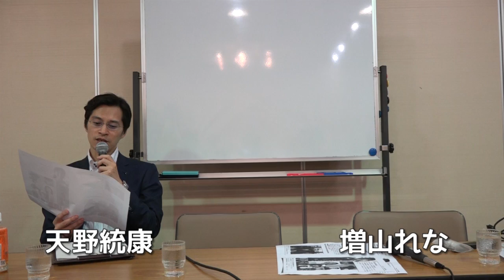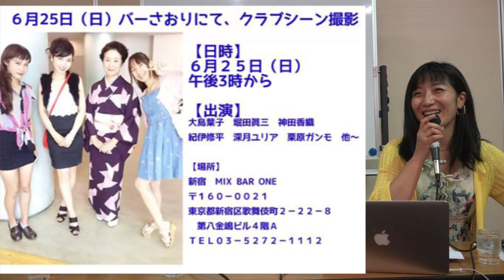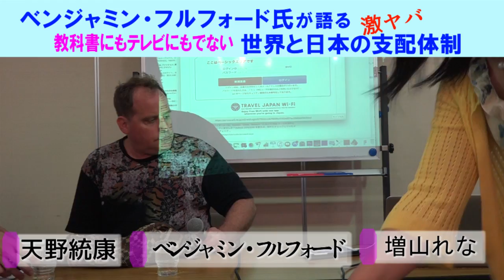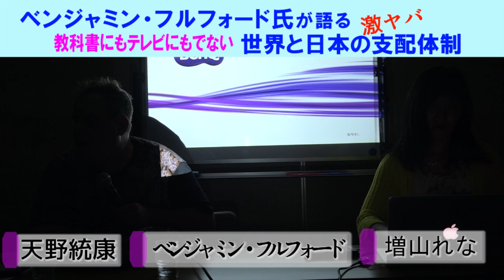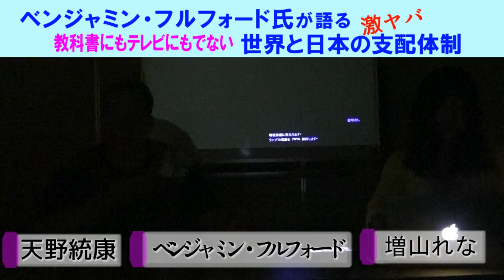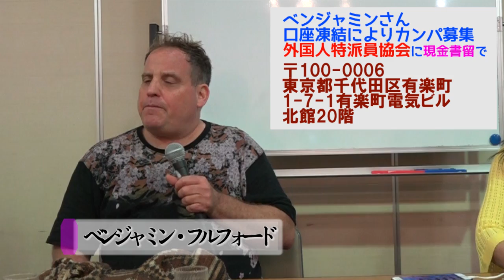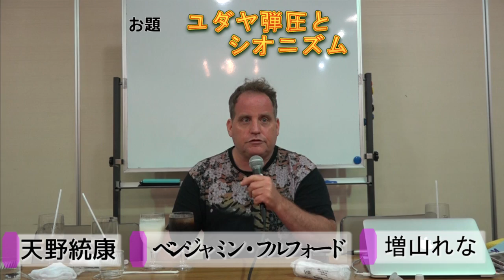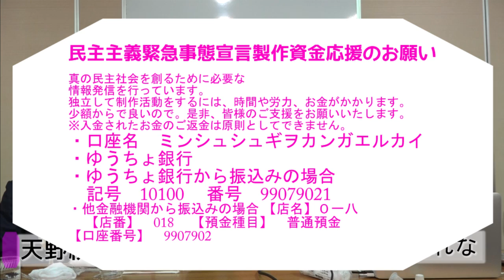ベンジャミン・フルフォード×天野統康×増山れな民主主義緊急事態宣言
●〇〇●〇〇●〇〇●〇〇●〇〇●〇〇●〇〇●〇〇●〇〇●〇〇●〇〇●〇〇
ドキュメンタリー部分に出演する国際ジャーナリスト・ベンジャミン・フルフォード氏講演
●〇〇●〇〇●〇〇●〇〇●〇〇●〇〇●〇〇●〇〇●〇〇●〇〇●〇〇●〇〇
【日時】2017年6月10日（土）午後３時～午後５時　　　監督　増山麗奈
　　　　　　　国際ジャーナリスト　ベンジャミン・フルフォード
緊急トーク！
「世界と日本の支配体制のすべてを暴く！」
民主主義緊急事態宣言超緊急スペシャル
【聞き手】映画監督　増山れな
　　　　　金融政治経済研究家　天野統康
【内容】
現在、民主主義の危機が進行中です。
国連の特別調査団のレポートに反論¡共謀罪、秘密保護法、
市民活動家の口座差し押さえも　すでに言論弾圧戦中に突入！
喋れるうちすべて激白！
世界と日本の支配体制の真の姿とは！？白龍会って？
金融支配とは？
ベーシックインカムは格差解消につながるのか？
ヤバすぎる内幕を全部暴露！
【日時】6月18日（日）午後3時から午後5時
【場所】
喫茶ルノアール　新宿区役所横店 5号室
〒161-0034
東京都新宿区歌舞伎町1-3-5 相模ビル1階及び2階
地図はこちら
【最寄駅】
ＪR新宿駅東口徒歩7分
新宿区役所真裏
【参加人数】
４５名まで
【参加費】
事前申し込み（前日の１７日まで）１，８００円／当日参加の場合２，０００円
＋1ドリンク代込み（ルノアールの飲み物の注文代700円）
【お申し込み】
参加希望の方は、必ず
１.お名前
２.人数（２名以上の場合）
を明記の上、下記のメールまでご連絡ください。
民主主義緊急事態宣言の前回の講演会はこちら
※ボランテイアスタッフ募集
講演会などで紙を配る、参加費を受け取るなど
お手伝いをしていただける方いましたらご連絡ください。

ベンジャミン・フルフォード氏も出演する増山れな監督
日本初のベーシックインカム映画製作費を応援してください！
主催：民主主義緊急事態宣言
ーーーーーーーーーーーーーーーーーーーーーーーーーーー画家・ジャーナリストの増山麗奈のチャンネルです。